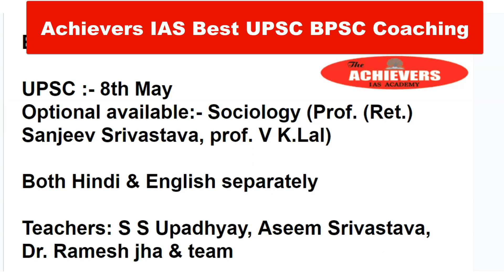Best BPSC Coaching in Patna Achievers IAS Patna, New BPSC Batches , Top BPSC Coaching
Best BPSC Coaching in Patna Bihar. Top BPSC Coaching in Patna. Ranking of Best BPSC Exam Coaching in Patna. Best Bihar Public Service Commission Coaching in Patna

The Bihar Public Service Commission is a body created by the Constitution of India to select applicants for civil services in the Indian state of Bihar according to the merits of the applicants.The 66th BPSC exam, which was held in 2022, resulted in the selection of 685 candidates in total for the final merit list.

best BPSC Coaching in Patna
Top BPSC Coaching centre in Patna Bihar
Top BPSC Coaching
Top BPSC Coaching In Patna
Best BPSC IAS Coaching in Patna Bihar
Bihar Public Service Commission
Bihar Public Service Commission Best preparation
Bihar Public Service Commission Coaching Center
best Online bpsc coaching

Creator:- OurEducation Research Team